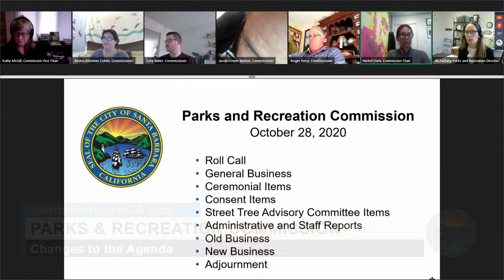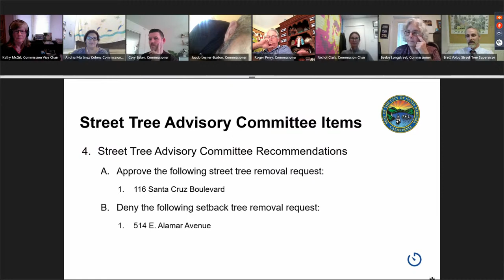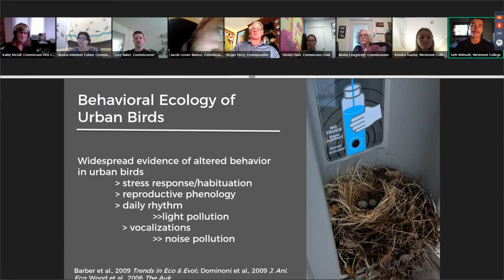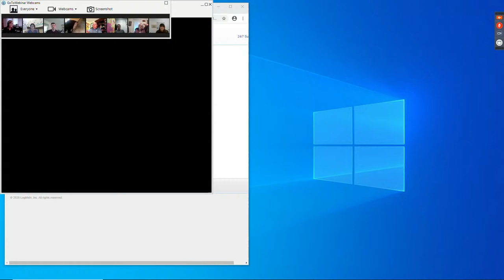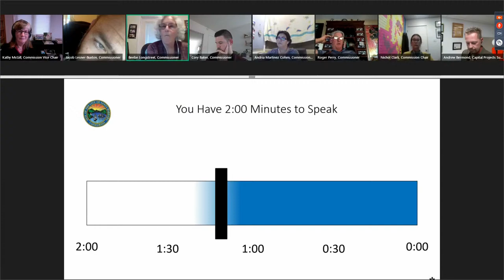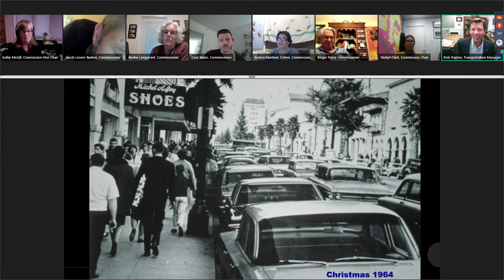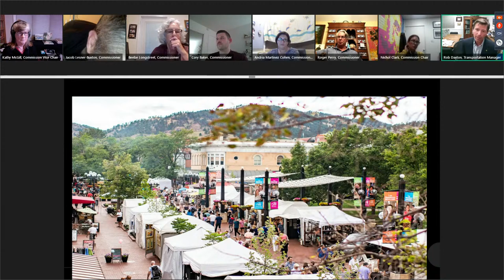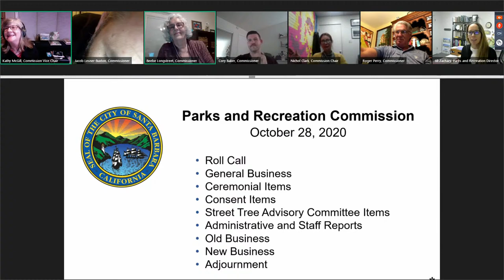Parks and Recreation Commission October 28, 2020